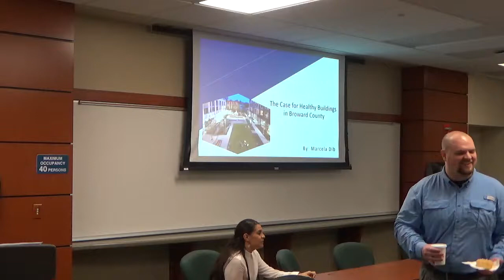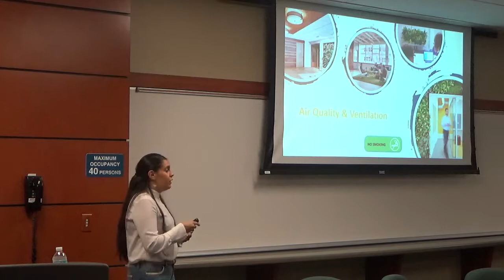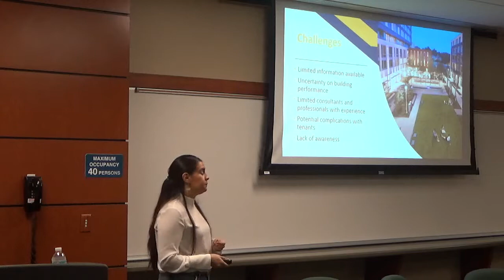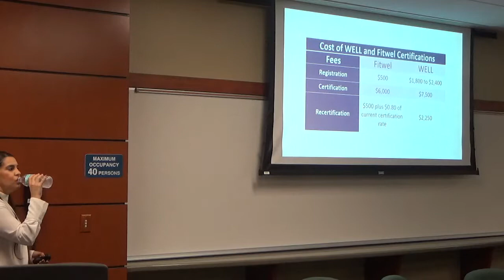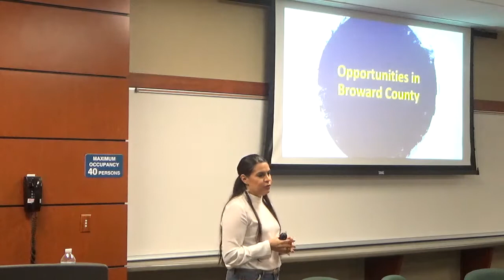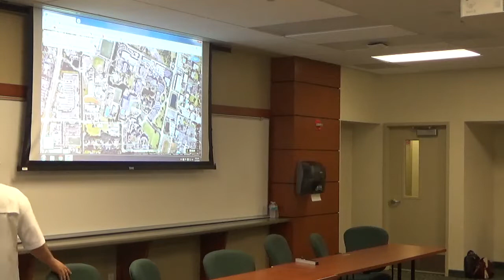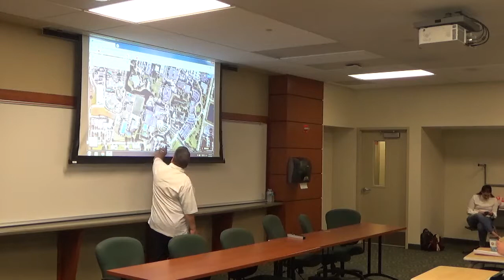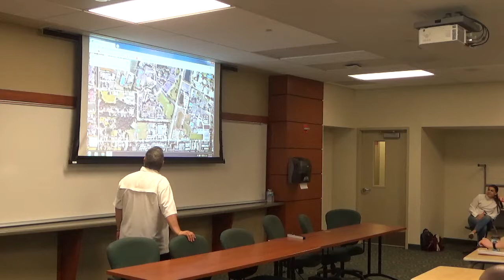REE 5878 - Real Estate Development Process I - April 27 2019 - Video 1 of 9